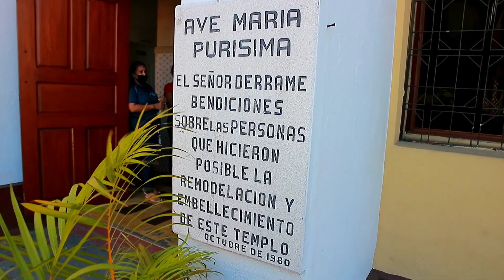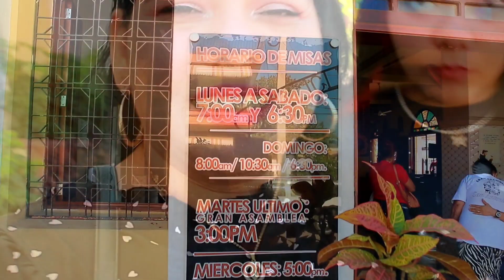PARA ALGUIEN ESPECIAL 🥳/VLOGMAS 22/MI VIDA DIARIA EN EL HOGAR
Amigas hermosas muchas gracias por ver este video, si te a gustado y a sido de tu agrado te invito a  que me regales un like , RECUERDA SUSCRIBIRTE AL CANAL  Y QUE ACTIVES LA CAMPANITA  para que  you tube  te notifique cuando suba un nuevo vídeo,favor de compartir en tus redes sociales  con tus amigos y familiares para que esta familia siga creciendo que yo estaré suprema mente agradecida .

Correo electrónico
Videos de decoración

Cámara 📷 que utilizo para mis vlogs
Canon eos M10 lente de 15 a 45